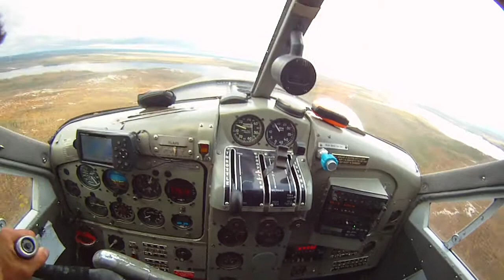Amerrissage glassy en douceur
Glassy water